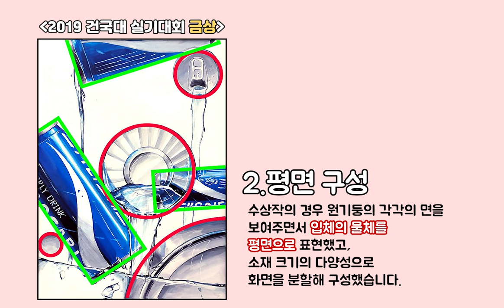건국대 수상작 분석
혜지쌤과 함께하는 건국대 수상작 분석!